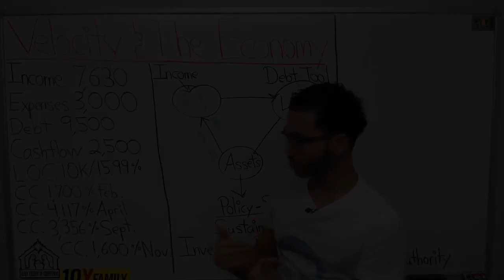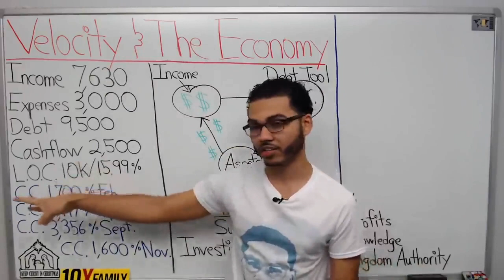Do I Continue Velocity Banking If I Lose My Job